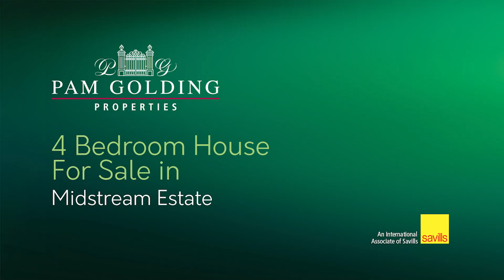4 bedroom house for sale in Midstream Estate | Pam Golding Properties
Discover Midstream Estates, where charm and comfort unite! Nestled in a private crescent of this highly sought-after area, this spacious, sunny, and open home is conveniently close to Midstream College and local parks. It's the best address in Midstream, offering safety, impeccable maintenance, and top-tier living.

Ground Floor:

Double Volume Entrance Hall: Featuring an air-conditioned home office/study, which can also serve as a 5th bedroom. All cabinetry shown in the photos is included.
Semi-Open Dining Room: Perfect for family meals and entertaining.
Family Room/TV Lounge: Cozy up by the combustion fireplace in this inviting space.
Gourmet Kitchen: Designed with P.J Osborn freestanding cabinetry, a freestanding Smeg range with gas hob and electric oven, and ample storage and workspace. A large sliding window opens onto a courtyard with a hydroponic water feature.
Spacious Covered Patio: With a built-in braai, enclosed by stacker doors leading to the garden and pool.
Entertainment Garden: Featuring a paved area for boma gatherings, large trees, a lawn for kids to play, and a koi pond.
Guest Bedroom: Opens onto the garden and pool area, complete with included cabinetry.
Guest Bathroom: Fitted with a shower, toilet, and basin.
Luxurious Travertine Tiles: Throughout the downstairs area and bathroom.
Upstairs:

Spacious Lounge Area: Boasting a beautiful wood-detailed ceiling, exposed trusses, large north-facing window, air-conditioning, and sliding doors to a balcony with pergola and built-in braai.
Two Bedrooms: Sharing a full bathroom with twin basins, shower, bath, and toilet.
Exquisite Main Suite: With ample cupboard space, built-in storage, and a sliding door opening onto the garden. The ensuite bathroom features twin basins, bath, shower, and toilet, finished with high-quality materials.
Wooden Flooring: Throughout the upstairs area. All bedrooms have air-conditioning, and all cabinetry is included in the sale.
Additional Features:

Staff Accommodation: With shower bathroom.
Double Garages: With a loft area for extra storage.
Irrigation System.
Solar System: 9x 550W Canadian solar panels, 8kW Sunsynk inverter, 2x 8kW batteries (approximately 1 year old), plus 16x 340W Canadian solar panels, 4x 1600W Hoymiles micro inverters (approximately 4 years old).
Don't miss out on this magnificent property in Midstream Estates!